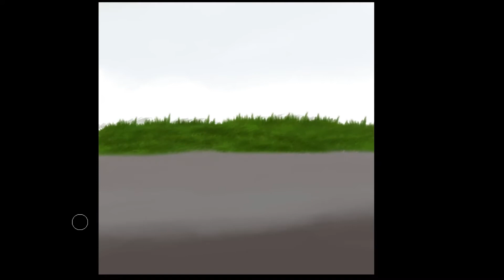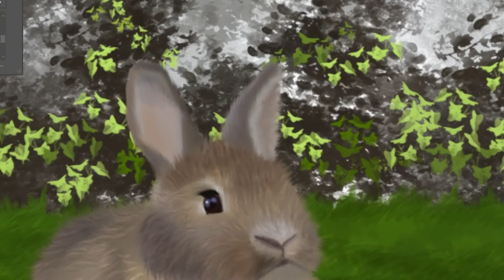Animal Painting #51 | Photoshop Speedpaint Process | Digital Art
I decided to share my process of my paintings with photoshop speedpaint process. I practice everyday to improve my art skills. Drawing animals illustrations, sometimes fantasy. Showing my digital art process and sharing my journey that is what this channel is about. I think it is essential that you practice everyday to get better at painting. Especially when you are starting out, when you are a beginner.

I'm using huion drawing tablet this is amazing.

Sound:
Musician: @ikson